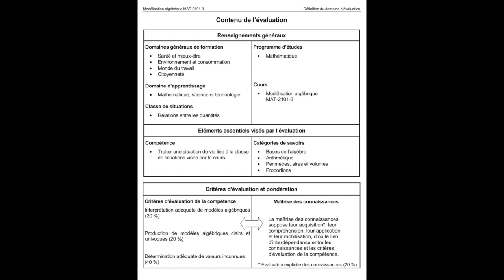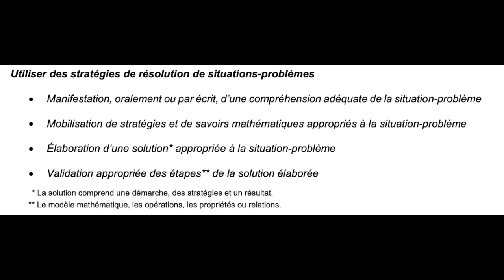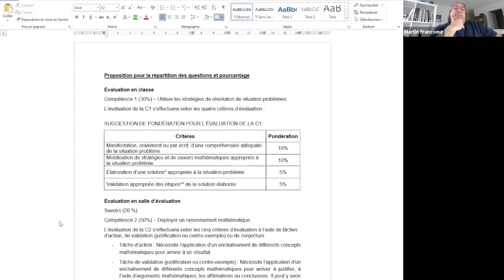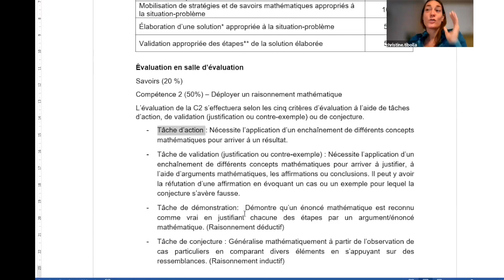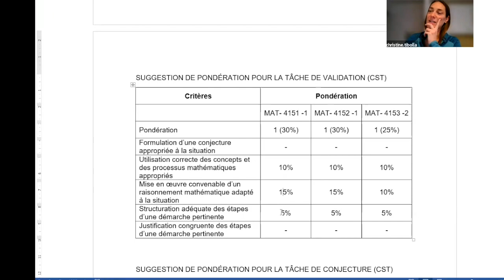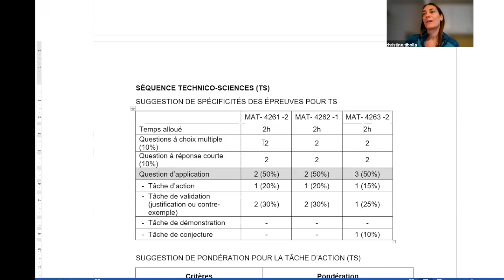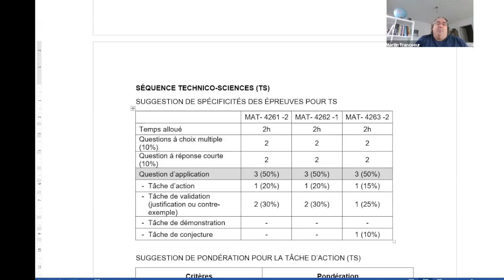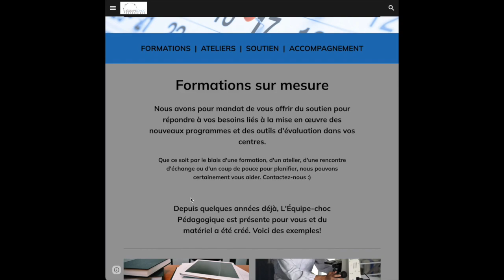Communauté mathématique, 28 novembre 2023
Pendant cette rencontre, on présente le rapport du CSÉ «Évaluer pour que ça compte vraiment». On nuance l'évaluation dans les cours FBC et ceux de la FBD. On présente l'état des travaux et on explique le processus de construction du jugement professionnel en 4 étapes. Lors du congrès de l'AQIFGA il y aura une journée précongrès pour faire vivre la triangulation on termine avec la présentation d'un document de travail portant sur la taxonomie des tâches pour mesurer la CD 2 en salle d’examen.
Sommaire
0:00  Accueil
2:50 Conseil supérieur de l’éducation (2018). Évaluer pour que ça compte vraiment, rapport sur l’état et les besoins de l’éducation.
6:25 Les nuances entre FBC et FBD
6:33 - La FBC
10:56 - La FBD
13:50 Les centres pilotes
16:18 État des travaux
17:27 Processus de construction du jugement professionnel en 4 étapes
20:48 AQIFGA 2024, journée précongrès du 10 avril et propositions d'ateliers
25:30 - Différenciation
28:06 Formation FNM du 23 novembre remise au 7 décembre
29:50 Période d'échange: CSS de la Jonquière, Contexte amenant le besoin de nouvelles pratiques évaluatives
34:24 Présentation de la taxonomie des tâches pour mesurer la CD 2 en salle d’examen
35:43 - Évaluation de la compétence 1 en classe
36:18 - Évaluation de la compétence 2 en salle d'évaluation
44:01 La révision de l'évaluation passe par les critères d'évaluation énoncés dans le programme...
45:28 - Utilisation de documents de travail et travaux à venir
50:47 - Processus pour inviter l'Équipe-choc pédagogique en math dans votre centre, production de tests et entrée des notes pour les centres pilotes
57:57 - Est-ce que les CSS vivant les projets sont tous accompagnés par l'Équipe-choc?
58:48 - Collaboration entre centres pilotes et accompagnement individuel
1:02:29 - Expérimentation de la triangulation par une équipe d'enseignants dans le but d'anticiper les changements
1:05:32 Conclusion
Cette rencontre s'est déroulée le 28 novembre 2023 et a été animée par Martin Francoeur, conseiller pédagogique aux services éducatifs aux adultes, CSS des Mille-Îles et Christine Tibolla, enseignante au CSS Marie-Victorin.